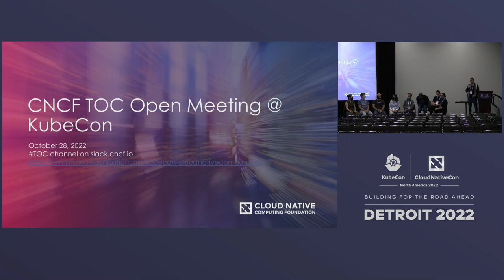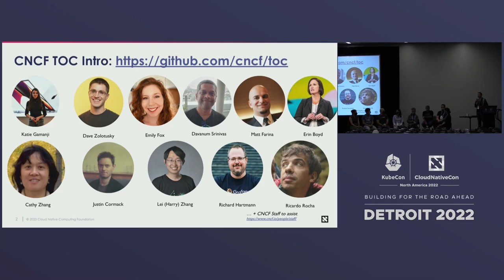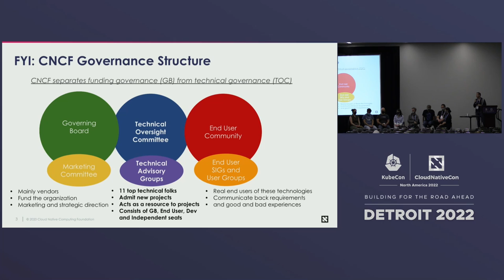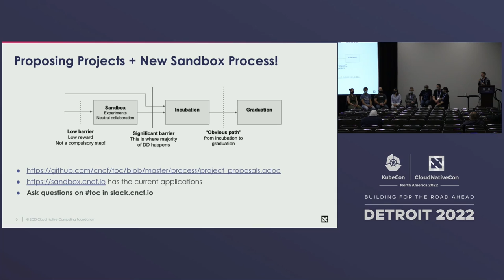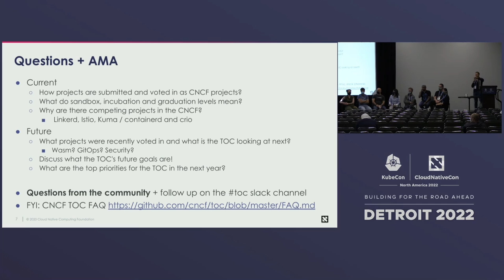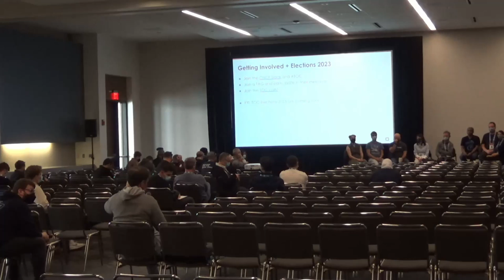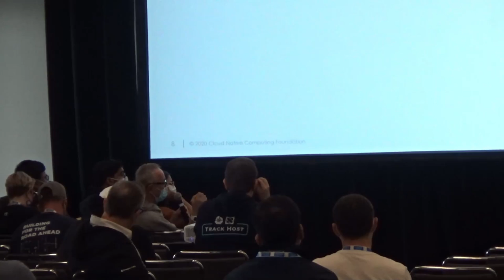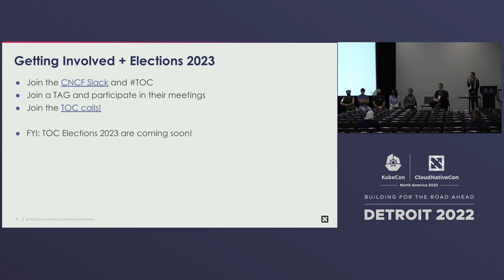Public Technical Oversight Committee (TOC) Meeting - Moderated by Chris Aniszczyk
Public Technical Oversight Committee (TOC) Meeting - Moderated by Chris Aniszczyk, CTO, The Linux Foundation

Speakers: Chris Aniszczyk
This session is a panel discussion moderated by Chris Aniszczyk with members of the Technical Oversight Committee. Feel free to come with questions, but we'll be doing an overview of the Technical Oversight Committee's governance structure, scope, mission and processes.